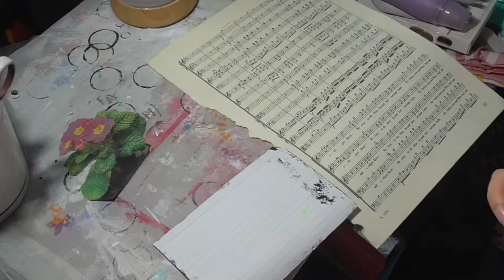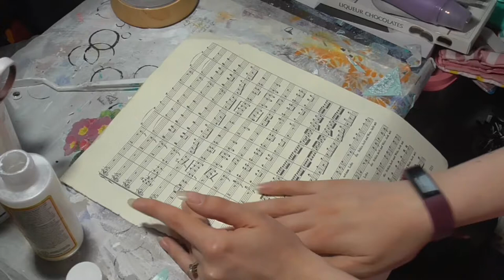Mixed Media Morsels: July